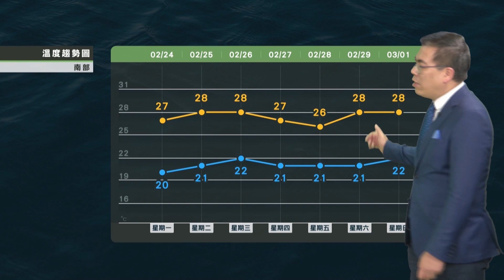2020/02/25 中午高溫 28-30度 西半部留意空氣品質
續晴朗回溫 中午高溫 28-30度
西半部留意空氣品質
周三晚鋒面掠過 周四北溫降偶雨
下周溫度可能降溫明顯